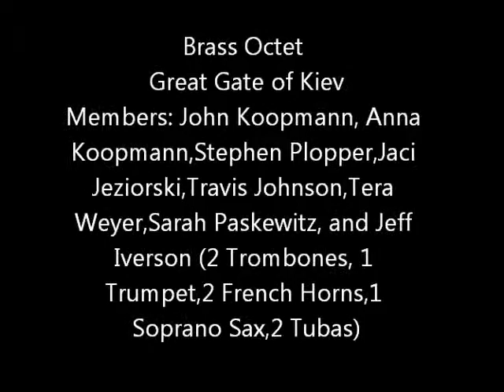Staples-Motley Brass Octet- Promenade and Great Gate of Kiev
Octet plays Great Gate of Kiev-Transcribed by Steve Cooper-Composed By Modest Mussorgsky